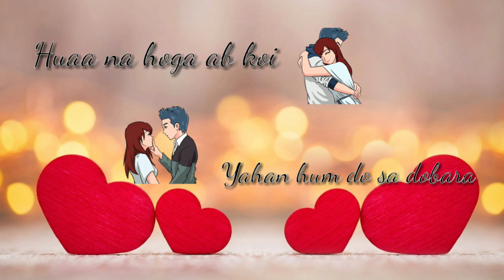December 8, 2022